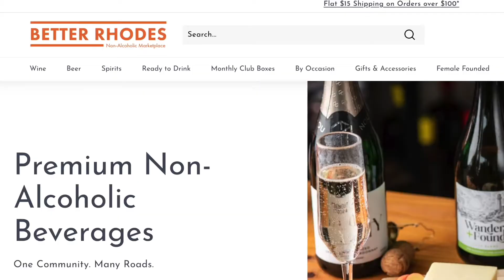Ep. 111 Chris Becker of Better Rhodes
Today Harry speaks with 'recovering' management consultant turned DTC purveyor Chris Becker, founder and CEO of Better Rhodes, a direct marketer and wholesaler of premium non-alc beverages.

Chris speaks about his business model, the challenges of non-alc,  the changing drinking landscape, and their non-alc product rating app, Better Without.

---About---
Beer Business Daily publisher Harry Schuhmacher joins his editors and other guests once a week as they grok the industry issues of the day.

-Twitter / IG / TikTok:  @beerbizdaily